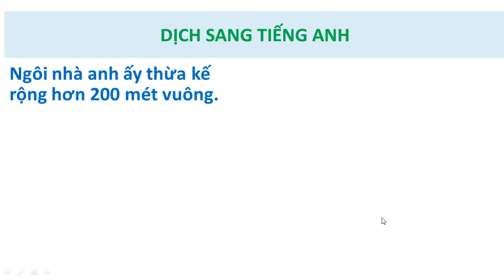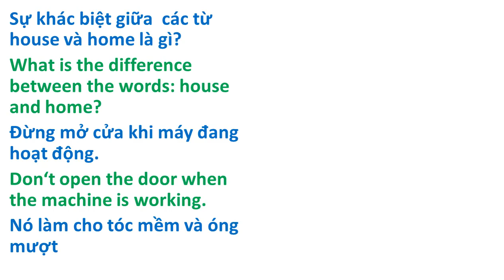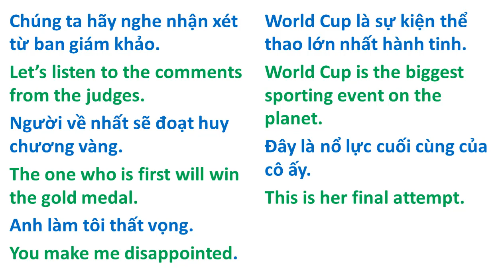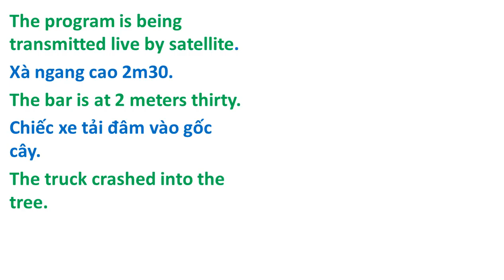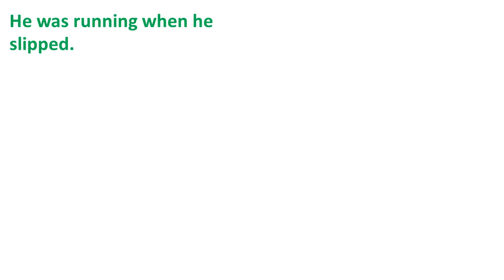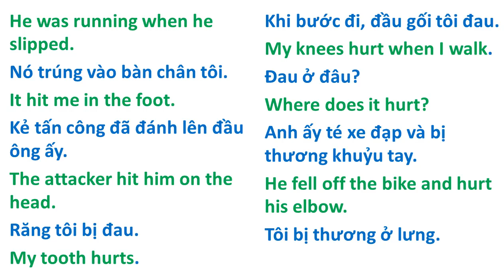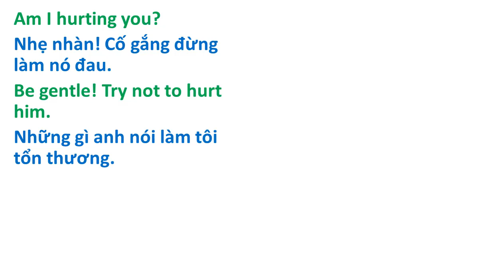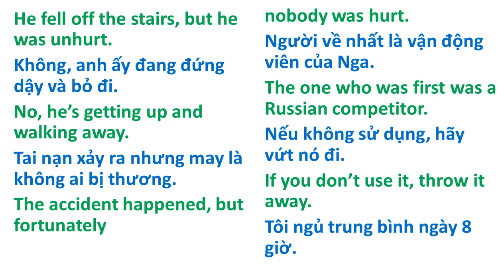Nghe & Dịch Song Ngữ Việt-Anh 23. (Pre-Intermediate Level)